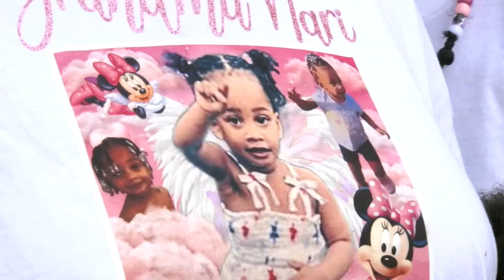Community honors Durham 2 year old whose murder remains unsolved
The family of a Durham 2-year-old is grateful for the support after the community organized a ride to honor her life and push for justice.